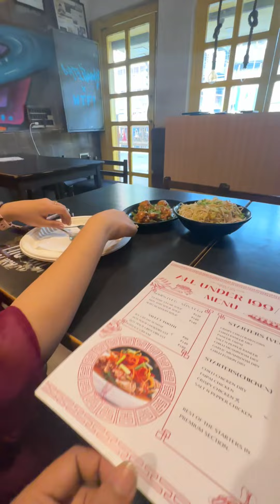Valentine’s Day তে কিছুই গিফট দিলাম না গার্লফ্রেন্ডকে🤭